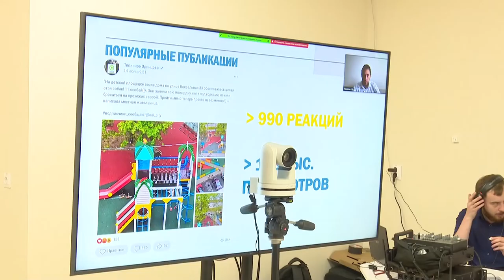Выездная администрация в Успенском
Ремонт детских и спортивных площадок, благоустройство дворов, новые социальные объекты – темы, которые волнуют жителей посёлка Горки-10. Все проблемные направления, требующие оперативного решения, обсудили в ходе выездной администрации. Совещание состоялось в Доме культуры «Горки-10».